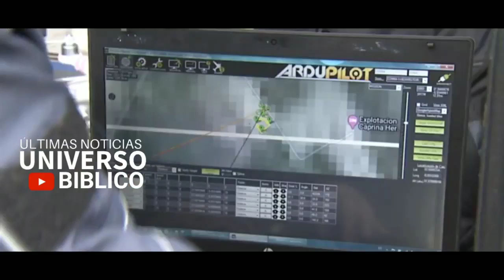BOLLETTINO PRE-APOCALITTICO 03/03/2020. TERZO TEMPIO GERUSALEMME ALLE PORTE